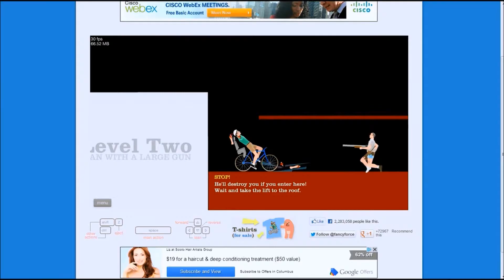Scribblenauts - Ep. 4: Science Class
Tate goes to high school (booooooo) in the land of Scribblenauts or whatever it is, so join him in his triumphant return to the science lab.